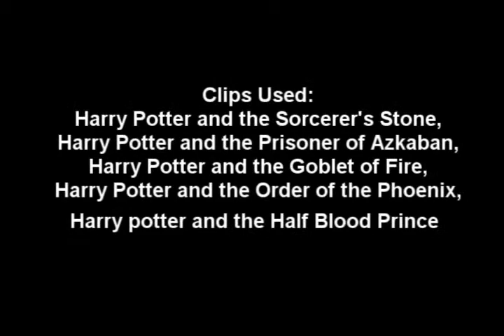Nightmares of Ronald Weasley H/Hr/R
This vid was the death of me! i worked on it forever and i don't like the way it turned out, it's too sloppy, there are some glitches which weren't fixable and my masking is pretty bad, but i did work REALLY hard on it so i hope you still enjoy it (just so you know this is the closest i will ever come to making a r/hr vid)! alright so a while ago i posted a story challenge on portkey.org but no one wanted to write it so i decided that instead i would vid it! comments are always appreciated! ask any questions if you're confused.  sry, YT ruined the color quality. yeah and the reason why this is so long is cuz it's based on a story, just like a story has chapters this video is long because it has multiple parts.

MUST READ TO UNDERSTAND: story: harry is having torturous nightmares about ron & hermione's relationship. these nightmares result in harry being bothered by their relationship in real life. he doesn't know why it brothers him and he refuses to explain his nightmares to his friends. ron exclaims "bloody hell harry something's torturing you" and hermione figures out that harry's dreams and his sudden odd behavior are connected and she suggests that harry go see dumbledore. dumbledore concludes that the reason for his dreams is because he's in love. harry continues to be tortured by his friends' relationship and can't get the image of them together out of his head. it eventually gets so bad that he needs to go to the hospital wing. when hermione asks him how he's feeling he thinks of her and immediately feels better, but whenever someone else asks him how he is he gets angry. he then comes across the mirror of erised and see's what he truly loves. later harry has a wonderful dream about all the great times he's had with hermione. when he wakes up he fully accepts that he's fallen in love with his best friend and decides to tell her so. however, when he does tell her she just responds with "everything's going to change now isn't it?" and walks away. harry then regrets telling hermione his feelings for her. hermione goes to her room to cry because she's upset that things will never be the same. she starts to think about ron & harry's friendship & how harry being in love with her will effect them. she then reflects on her relationship with each of them, the good times and the bad. she tells them that she's stuck between them (because she platonically loves them both so much).  later harry & hermione have an awkward moment which ron witnesses. he asks harry if he's spoken to hermione lately (knowing that something is up between them). the two of them find hermione crying and harry goes to comfort her. she asks him what it feels like to be in love, he responds by thinking of some of the sweet moments they've shared together. hermione once again reflects on her relationship with each of the boys, concluding that she loves ron as a friend but she's in love with harry & runs off to tell harry this. with some difficulty she tries to explain to harry her feelings for him and eventually just blurts them out, harry is ecstatic of course and the two exchange "i love yous." later ron sees the couple holding hands and confronts harry about it. ron tells harry that he knew all along that harry and hermione were in love but they just weren't ready to face it yet, so he started dating hermione to get harry jealous (and ron never liked hermione as more than a friend the whole time) which he knew would lead to harry realizing he was in love with her and once that was out in the open ron told hermione to tell harry her feelings because he knew that she was in love with harry. harry feels lucky to have such a good friend as ron. he tells him thanks and ron replies "i'm here for you mate." the three remain great friends and harry and hermione start dating. in the final scene harry admits to hermione that " in the end it was you hermione...it was always you"

Turn up the volume so you can hear the voice overs

THIS VIDEO WAS MADE FOR PURE FUN!